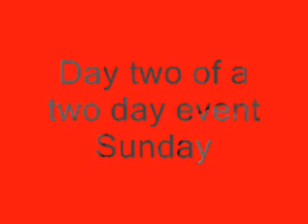MMS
sundays race at Mx 207